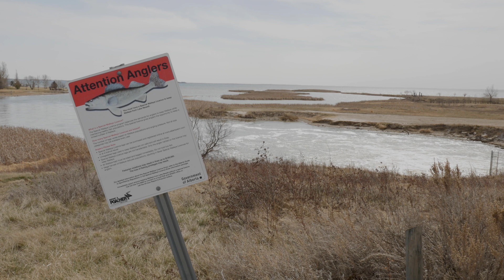Prussian Carp feature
The level of frustration from Invasive Species biologists with Alberta Environment and Parks is growing. There is mounting evidence anglers are  transplanting Prussian Carp from one water body to another more than likely closer to their homes, just to make it more convenient to fish for these invasive species. This action is putting our native fish species at risk.